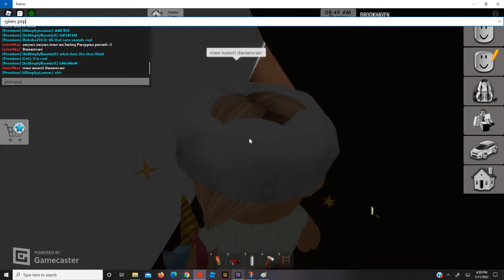THE CRAZY FAMILY || iiSxmplyyLemon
Hi y'all! You have officially meant the entire family. You met Olivia, Mimi, Bro, Naomi and Kate!